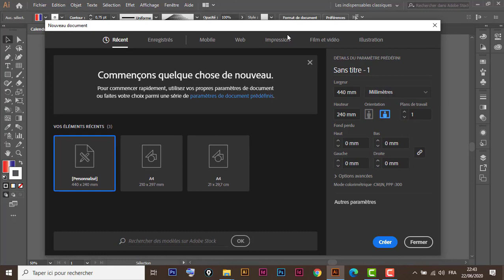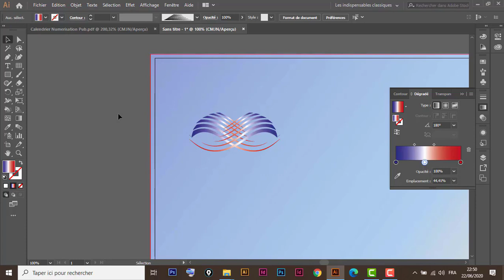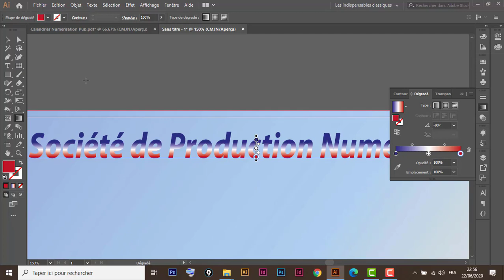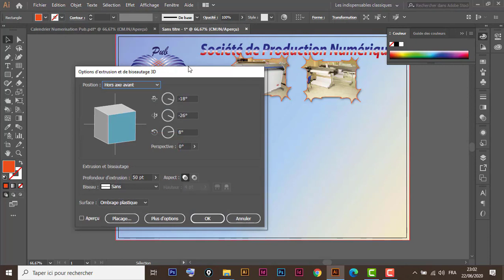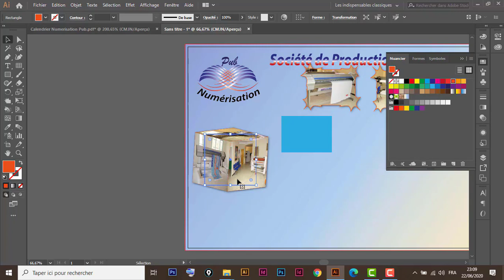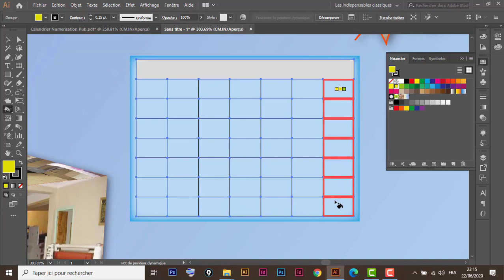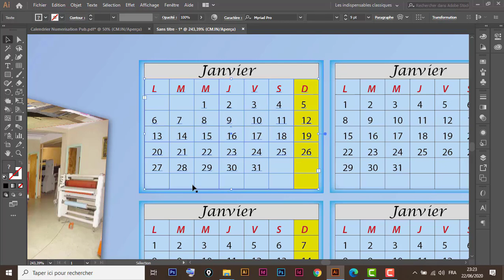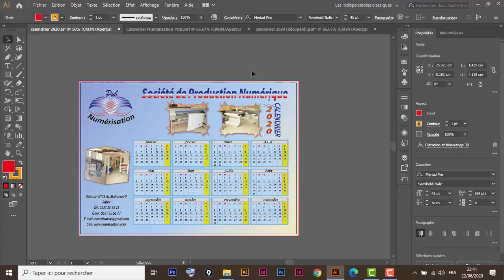Calendrier sur illustrator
Calendrier sur illustrator avec une méthode très simple